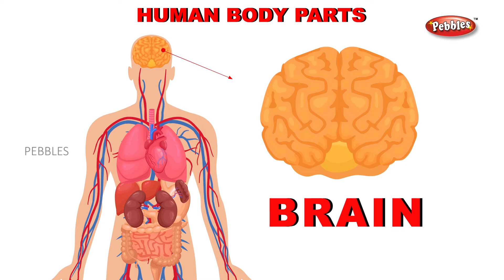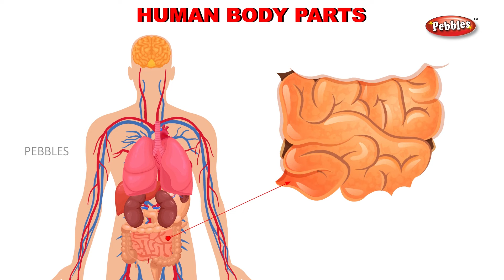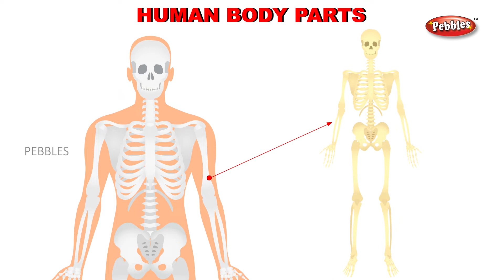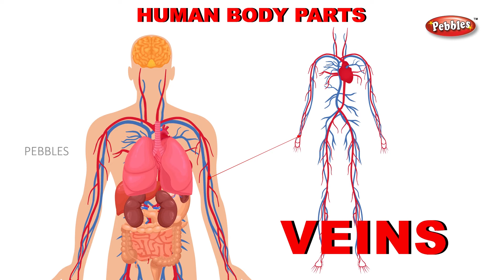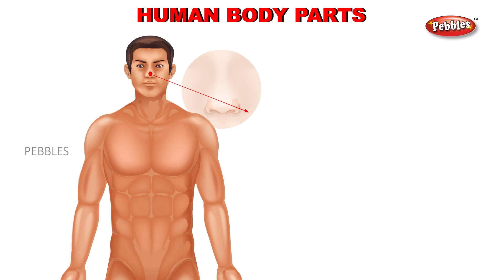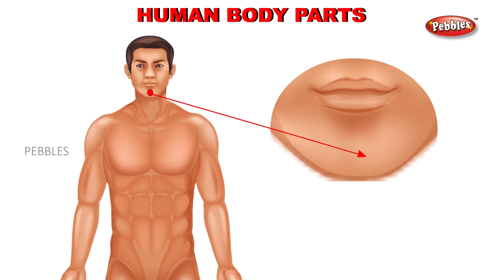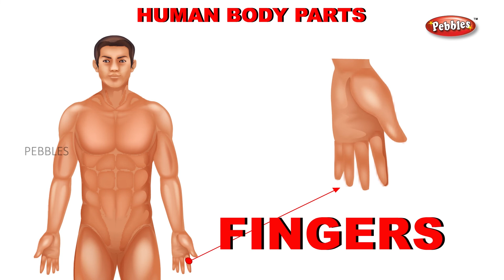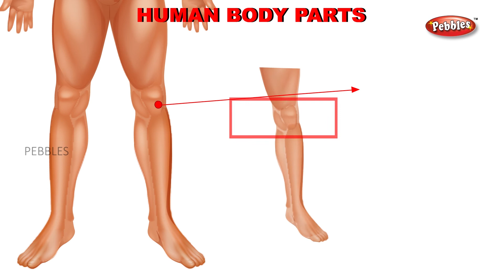Parts for the body | Learn Human body in English and Bengali | Educational video | Knowledge